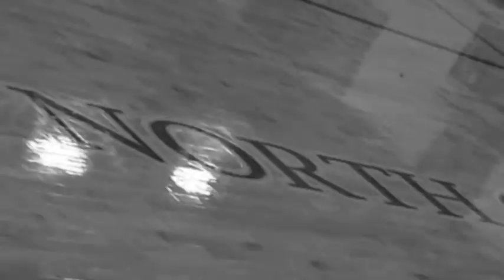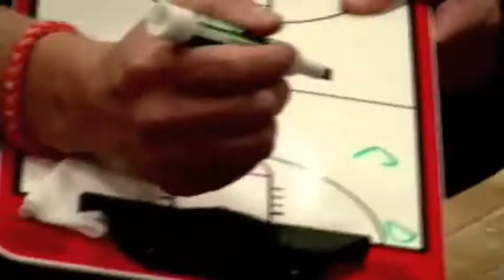CINCINNATI CHRISTIAN AT NCH 12/13/16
Images from Cincinnati Christian at North College Hill high school basketball game December 13 2016.